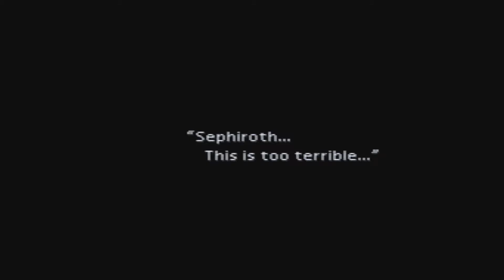Final Fantasy 7 - Episode 26: Where To Now?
Adventure awaits